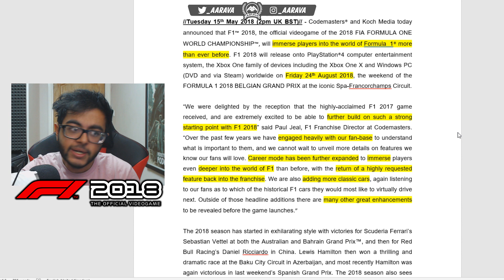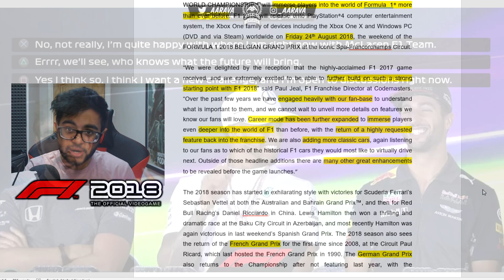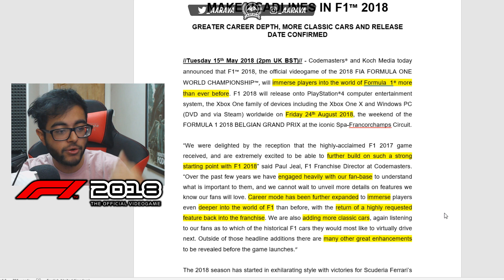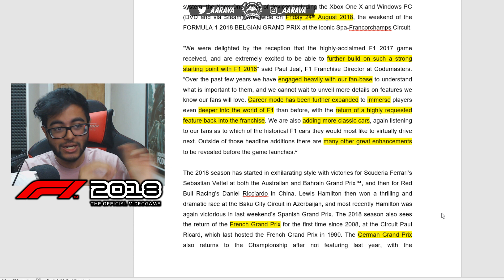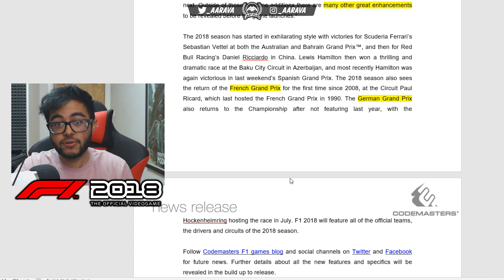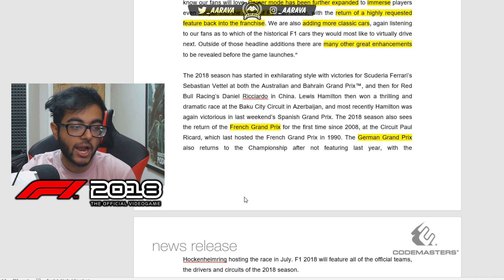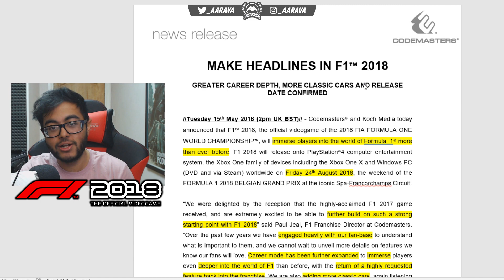F1 2018 Game | RELEASE DATE, CAREER MODE FEATURES - INTERVIEWS COMING BACK?! & MORE!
Going through the news of the F1 2018 Game Announcement!
The F1 2018 Game Release Date revealed! Teases about F1 2018 Career Mode Features and Classic Cars!